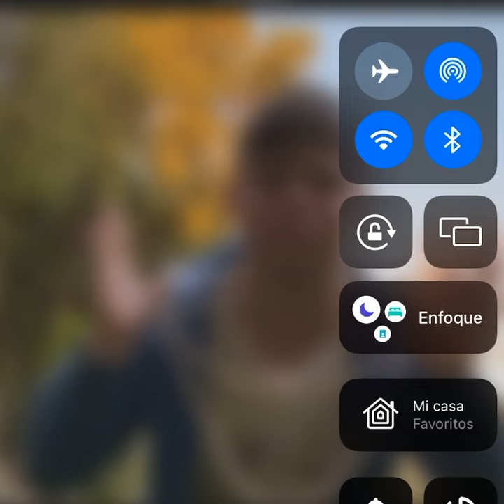Corazón X MG AA Video oficial